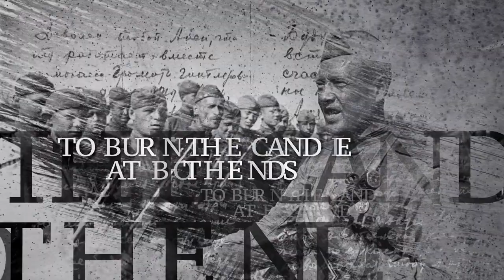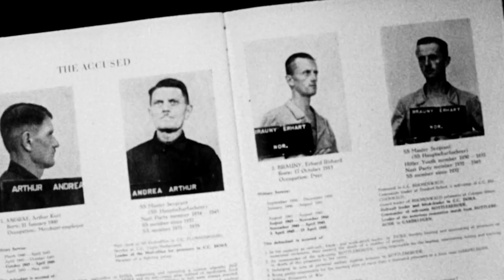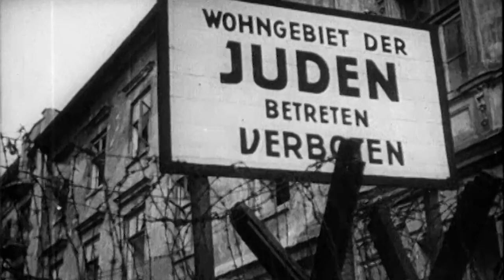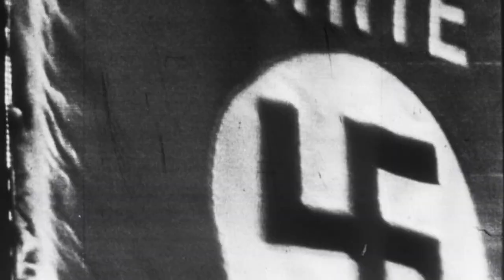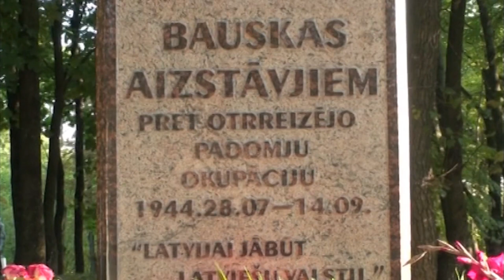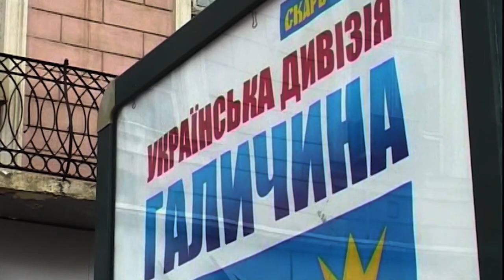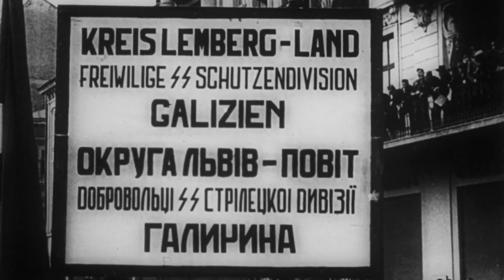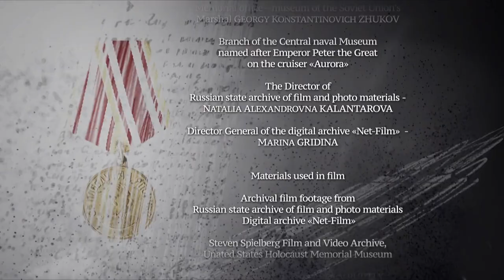Eternal Patriotic / 13 / «Nuremberg Trial Outcomes: Gradual Rollback Attempts»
Russian Defence Ministry presents the Eternal Patriotic documentary series.

From this serial documentary, the audience will learn about the most important events of the Great Patriotic War, reported on the basis of numerous video chronicles, historical documents of the Russian military archives, as well as the evidence of real participants of crucial events and battles.

Detailed stories, told by famous actors such as Andrei Merzlikin and Sergei Puskepalis, unveil true plans of Nazi Germany and its allies, reconstruct the course of the most important battles, draw pictures of heroism and courage demonstrated by the Red Army warriors', scrutinize the lives of the Victory Marshals, and that is not even close to it.

The series reflect the historical truth about the early stages of the Great war, the hardest confrontations, the heroism of the Soviet soldiers, partisans and home front workers, round-the-clock work of the Soviet leadership and military command.

The documentary includes little-known stories about young heroes of the Soviet Union, who fought together with the Red Army against Nazi Germany, the memoirs of actors Yuri Nikulin, Vladimir Etush, Anatoly Papanov and Alexei Smirnov who took part in the war.

The last episode of the series tells about the final stage of World War II, when in a few weeks in 1945 the Red Army defeated the Japanese militarists, putting an end to the bloodiest war in human history.

The film is available for downloading.